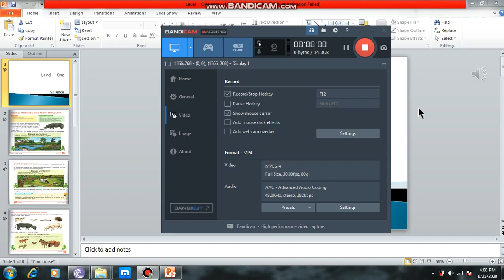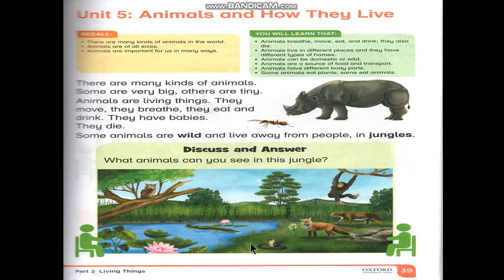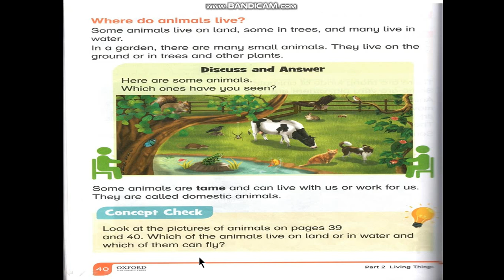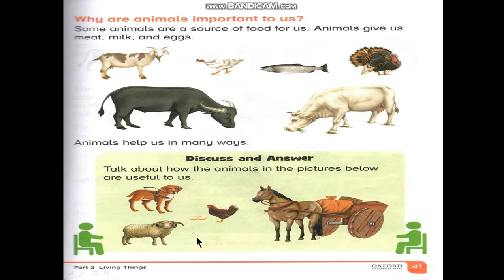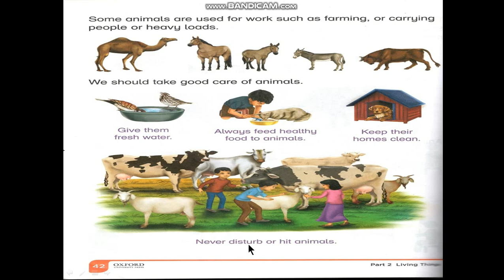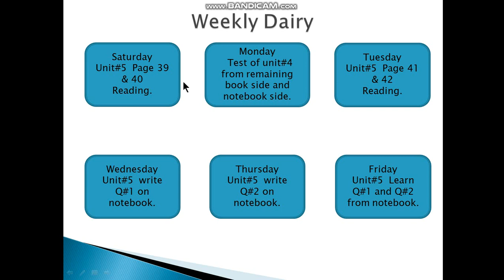Class 1 science Lec 12